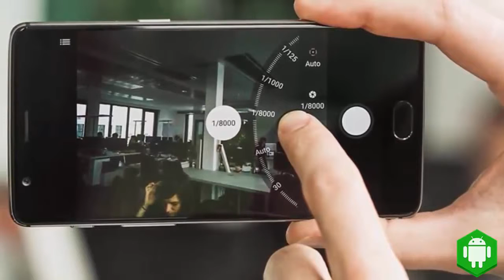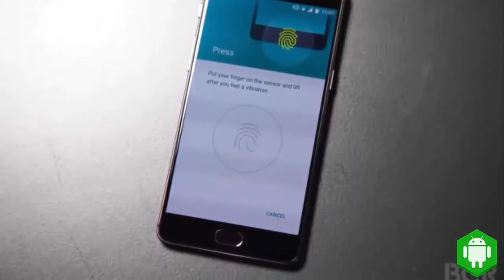1 Plus 4 smartphone From oppo